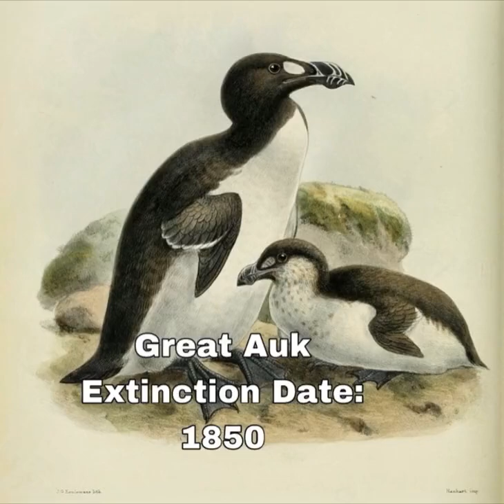Animals that went extinct because of humans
gg ez